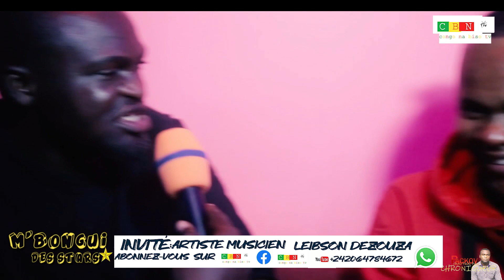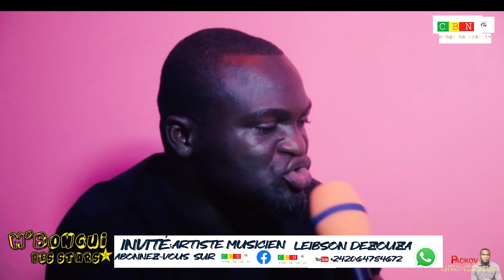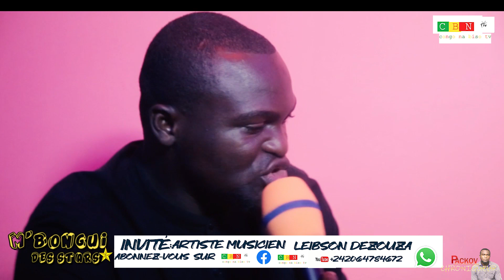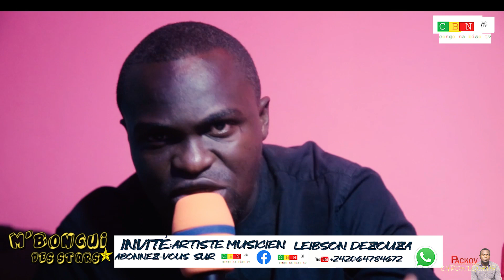urgent ! leibson dezouza alobi être champion tout terrain le vrai mwane pounou il défi afara et Sam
m'bongui des stars